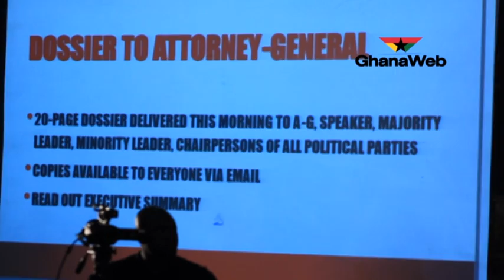We will demand justice for monies wasted on Bus Branding saga - OccupyGhana